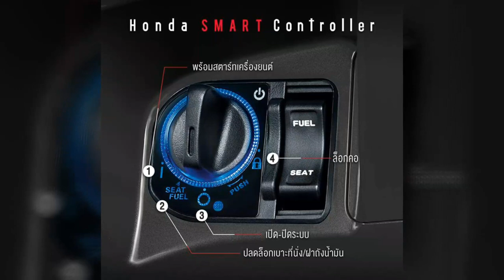The All New Honda PCX 2018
Dear all Honda PCX Lovers, it's just launched the all new and high end technology